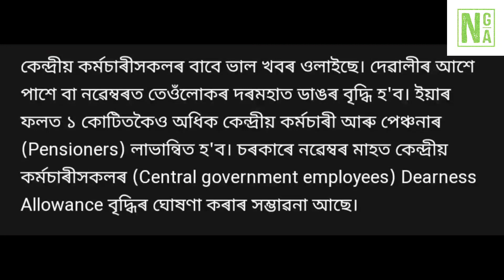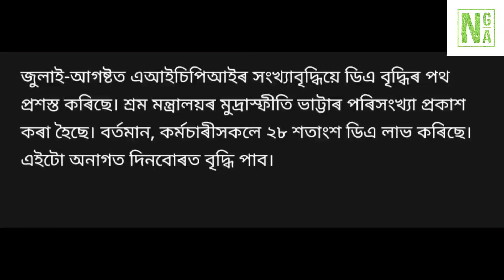Assamese News Live Today//19 October News/Breaking News/News Live Assamese Channel/Himanta News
Assamese News Live Today//19October News/Breaking News/News Live Assamese Channel/Himanta News

Cover Topics

1.19 October news assam
2.19 October 2021 Assamese News
3.Himanta Biswa Sarma Big Breaking News Today
4.Assamese News Today IPL Live
5.Assamese News Live Today
6.Assamese Very Important News Today
7.Assamese Online Help Assamese News 8.Himanta Biswa Sarma Latest News Today 19 October 2021 Assamese Breaking News
9.Assam 24 Hours News Today Assamese Breaking Newstoday
10.Big Breaking Assamese
11.Bagbar MLA Sherman Ali Ahmed Blame on Himanta Biswa Sarma Today
12. News Live Breaking
13.Daily News assam
14.Daily Assamese News
15. News Live Channel
16.Guwahati Live News
17.Assamese News Today
18.Assamese News Today Live
19.Assamese News Today dy365
 20.Assamese News Today 19
21.October Assamese News Today 19 October 22.Assamese News Today Pratidin Time
23.Assamese News Today 19 October 2021
24 Assamese News Today dy365 live
25. Daily Assamese news
26. Assamese Viral news
27. Informative News Assam
28.Big Breaking Assamese News
29.Himanta Bishwa sharma big news
30. Himanta Bishwa sharma latest news today